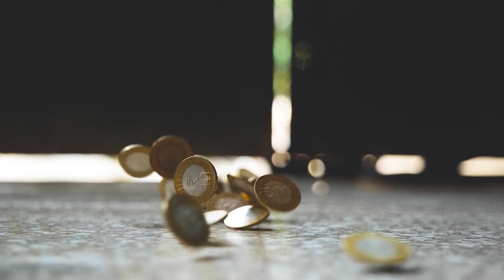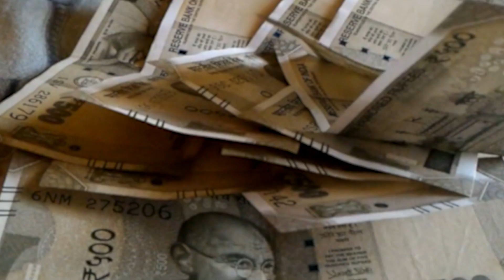गोपालगंज में बालू घोटाला 10 चक्का वाले ट्रक को 22 चक्का बता कर ढोया गया बालू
Welcome to DN Day News
By Diksha#nsh EduTech Pvt Ltd